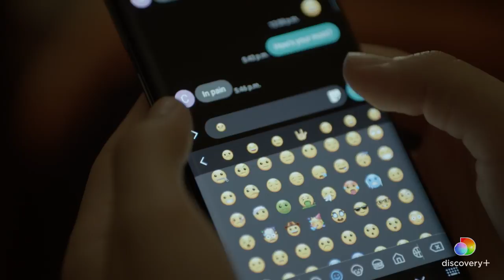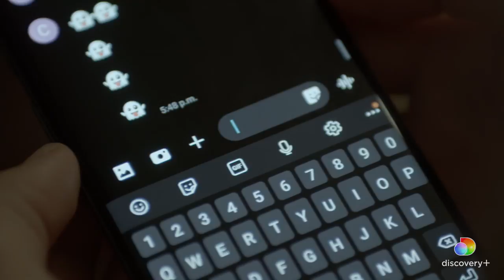Texts From a Ghost | Eli Roth Presents: A Ghost Ruined My Life | discovery+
About Eli Roth Presents: A Ghost Ruined My Life:
Master of Horror Eli Roth presents true stories of hauntings that have shattered the lives of the people who have experienced them. Equal parts terrifying and evocative, Roth exposes the real-life horror of paranormal survivors dragged to hell and back.